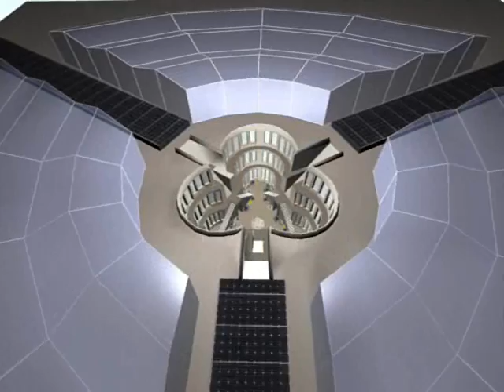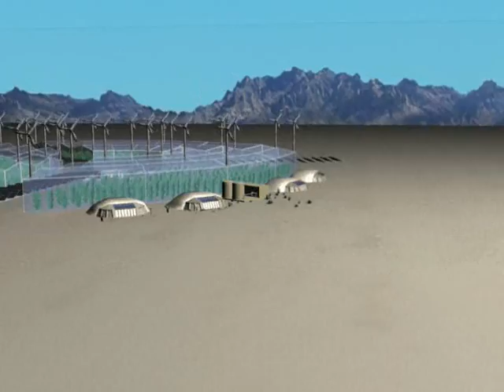Desert City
At the UW Extension Certificate Program 3D Art for Games and Digital Media we were divided into groups and asked to find solutions to various imminent environmental crises and create a short presentation explaining our solution, using our newfound skills in 3D Studio Max.  This Eco-Friendly Desert City is our solution for Desertification, a rapidly growing environmental concern which threatens our global food security and quality of life.